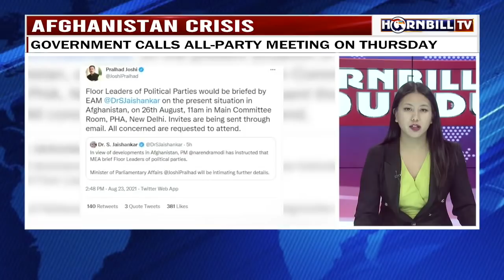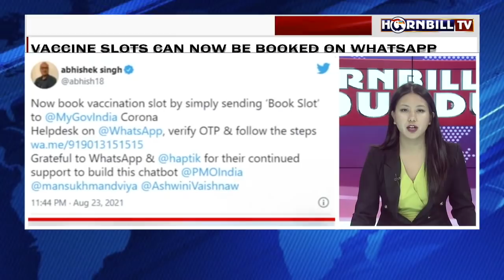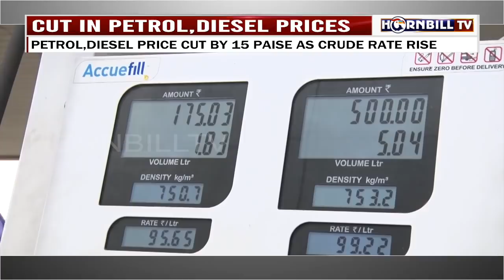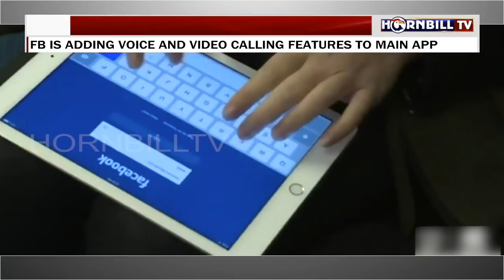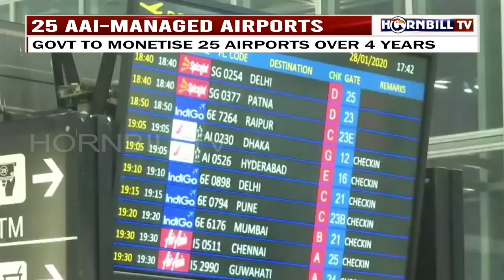HORNBILLTV EVENING ROUND UP NEWS | 24th AUGUST 2021